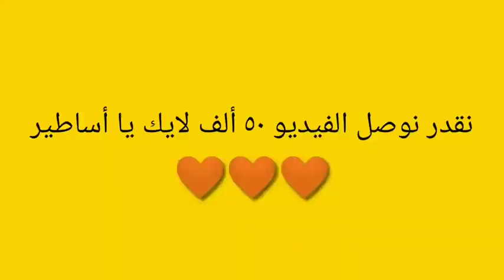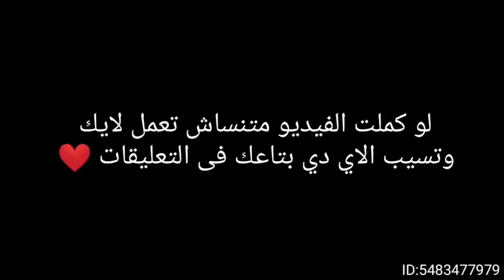عودة أقوي لاعب مظراب فى العالم!! 🔥 PUBG MOBILE